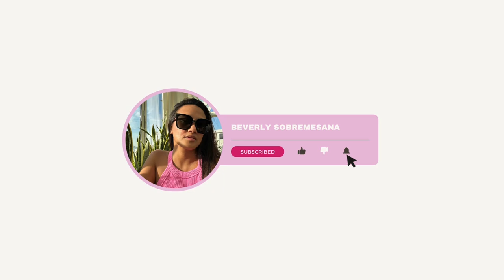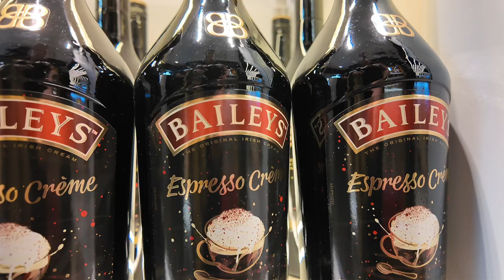AIRPORT VLOG | ETIHAD LOUNGE | MALAYSIA 2024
We travelled to Malaysia to visit the kids last April